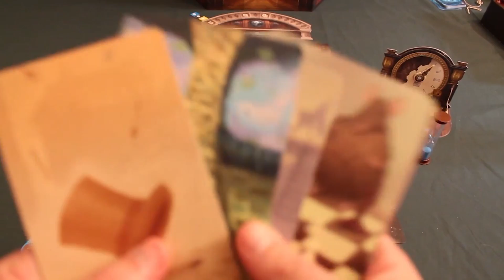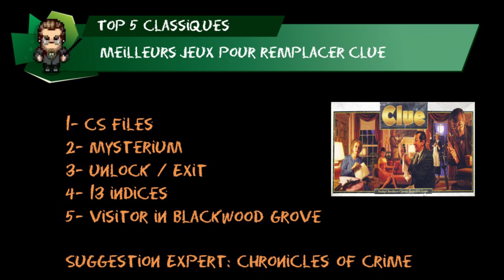Top 5 - Meilleurs jeux pour remplacer Clue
0:25 - Introduction à Clue
2:05 - Top 5 des meilleurs jeux pour remplacer Clue
12:24 - Suggestion de jeu expert pour remplacer Clue

David, le Professeur Board Game et LP, l'Expert Kickstarter vous offrent une série de Top 5 sur des jeux pour remplacer des grands classiques du jeu de société. Pour ce deuxième épisode, on y va avec un Top 5 des meilleur jeux pour remplacer Clue.